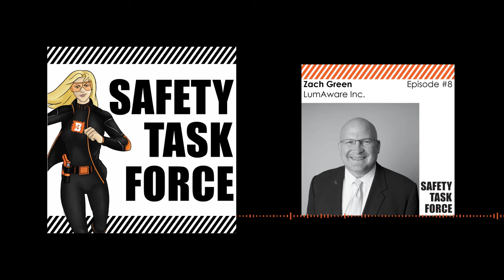Interview with Zach Green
In this week’s episode of Safety Task Force, Zach Green, Founder and CEO of LumAware Inc., joined me to discuss safety solutions for warehouses utilizing photoluminescence technology. Zach begins by explaining his background as a volunteer firefighter and how LumAware came about. He describes how firefighters have benefited and continue to benefit from photoluminescence technology but goes even further to explain why warehouses need to consider it as well. LumAware’s EXIT signs and egress products are the perfect solutions for when warehouses experience power outages, and their backup systems fail. Listen to Episode 8 to learn how Zach recommends a business begin the process of switching over, and all the benefits involved in doing so.